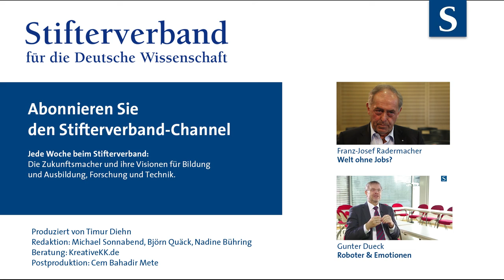Franz Josef Radermacher: Die App-Diktatur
Früher hat der Mensch die Maschinen kontrolliert. Und heute? Da unterwerfen wir uns der mehr oder minder subtilen Kontrolle von Algorithmen, meint Franz Josef Radermacher von der Uni Ulm. Apps messen unsere Anwesenheit, unsere Aufmerksamkeit, unseren Körperzustand. Und Stück für Stück lassen wir uns durch diese Normierung unsere hart erkämpfte Freiheit wieder wegnehmen.